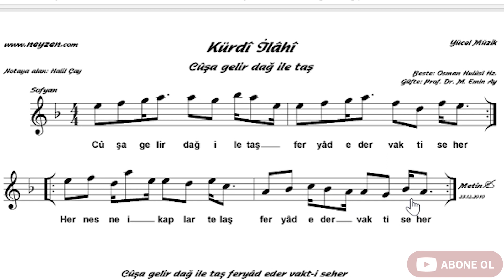CUŞA GELİR DAĞ İLE TAŞ SOLFEJ